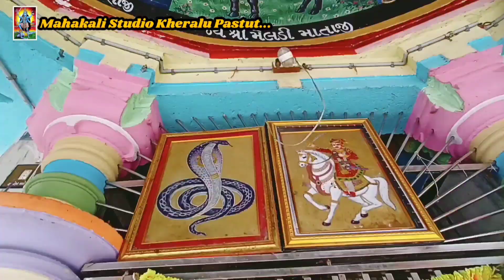‌સ્વર્ગ જેવો લાગે વિરનો દરબાર l Viram Thakor (Timba) l Gujarati Song l Mahakali Recording Studio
Singer : Viram Thakor (Timba)
Lyrics : Viram Thakor (Timba)
Recording : Mahakali studio kheralu
Sp : Dudhmalji Bhimpur (Bhuvaji)